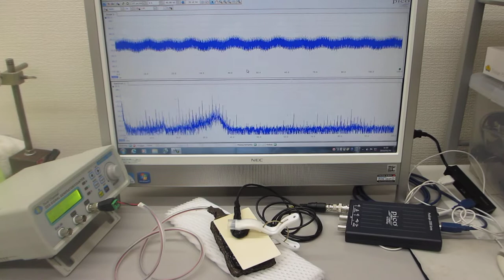オリジナル超音波プローブの製造技術（表面を調整して高調波の発生を制御する技術）